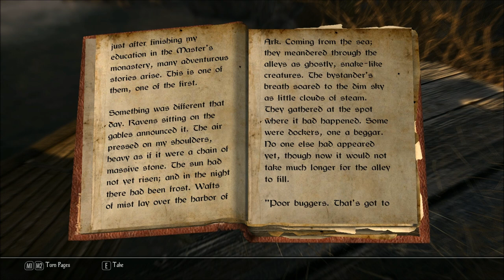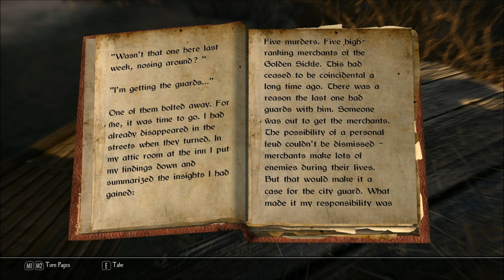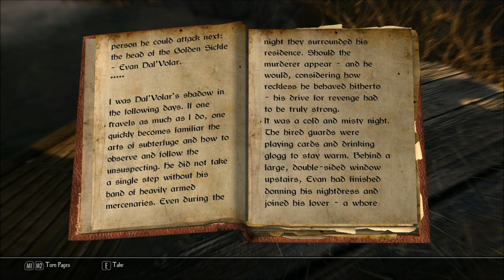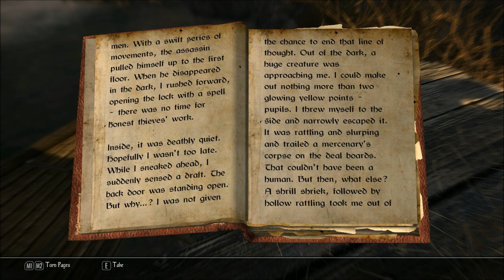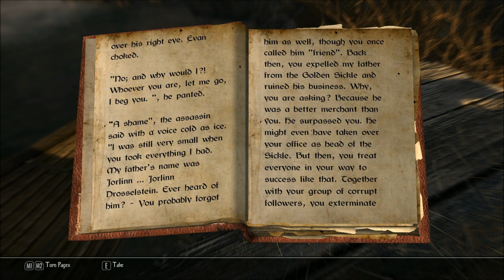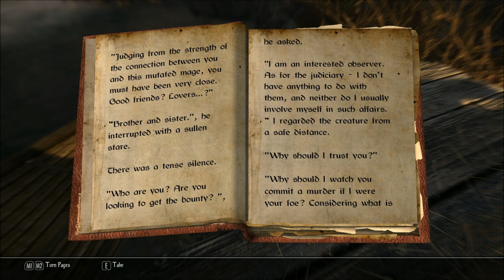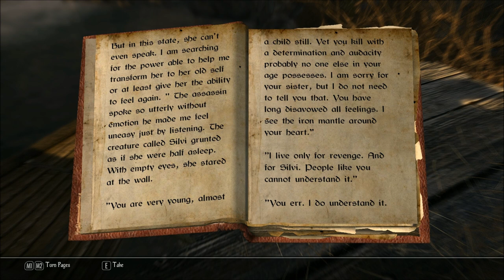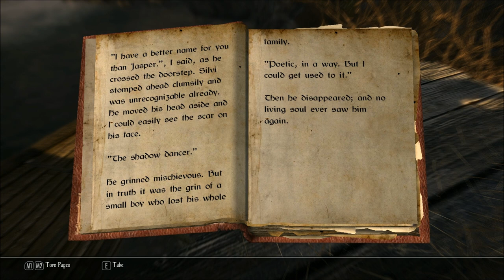Let's Read Tales of the Wanderer: The Shadow Dancer (Let's Read the Books of Enderal, Book 32)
I bought this book in from a Traveler outside of Ark Foreign Quarter, in episode 34 of my Let's Play series of Enderal: Forgotten Stories